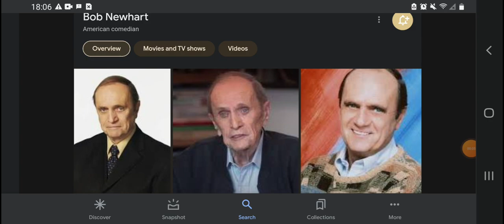Happy 94th Birthday Bob Newhart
Bob Newhart Was Born On September 5, 1929